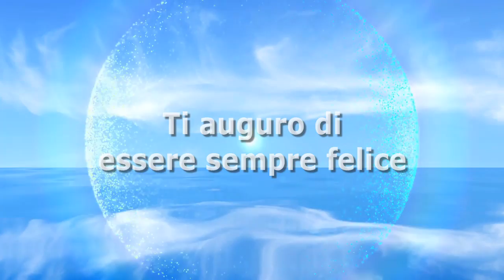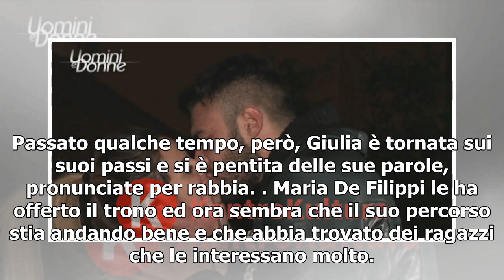Lorenzo Riccardi e Claudia Dionigi felici dopo la scelta: ‘Ci completiamo e ci amiamo’